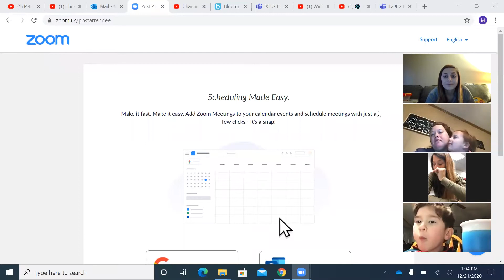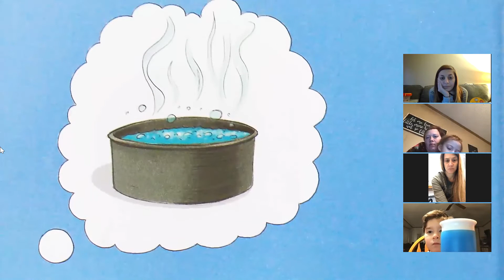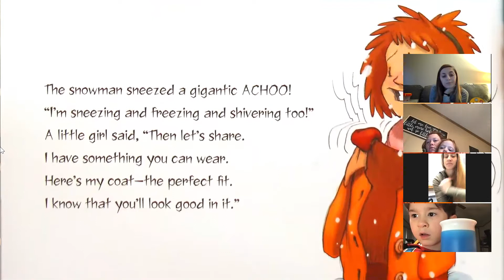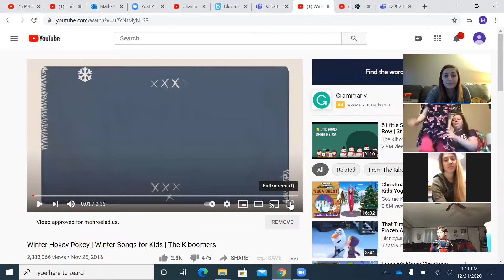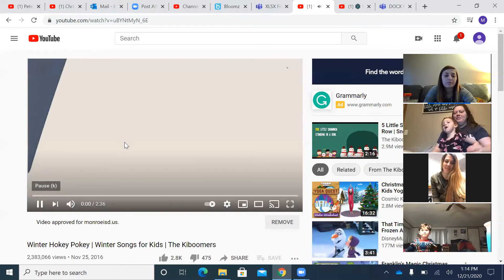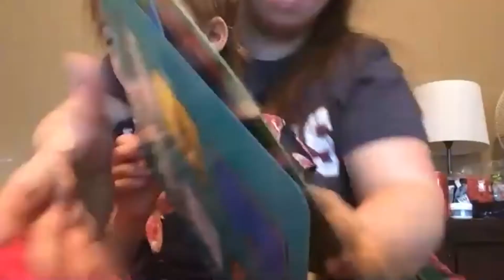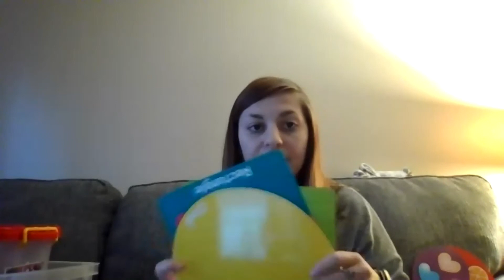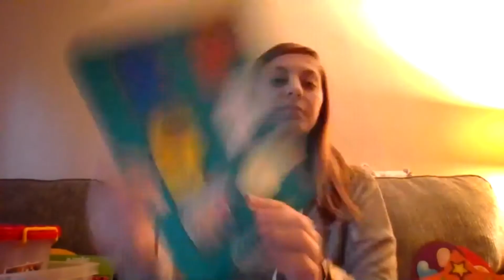Monday 1pm Zoom